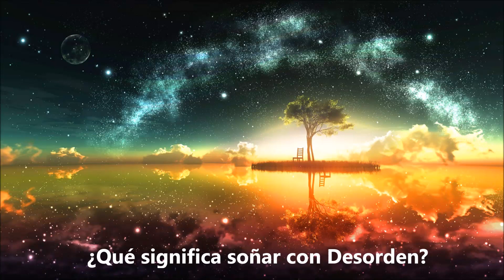¿Qué significa soñar con desorden? - Sueño Significado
Soñar con desorden define una etapa de inestabilidad emocional. Quizá estas atravesando una época de altibajos sentimentales o emocionales. Soñar con una mesa desordenada es presagio de inconvenientes a nivel familiar, los cuales vendrán acompañados de una situación financiera compleja. Aqui dejo este video con explicaciones mas detalladas y el significado de soñar con desorden. Para mas interpretaciones de sueños visitanos en: suenosignificado.com